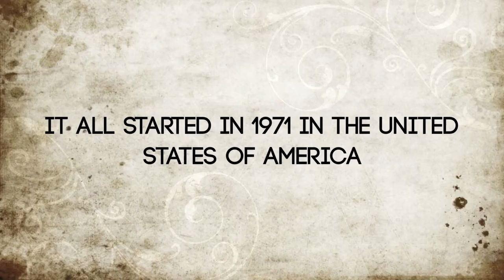Geography class Starbucks movie